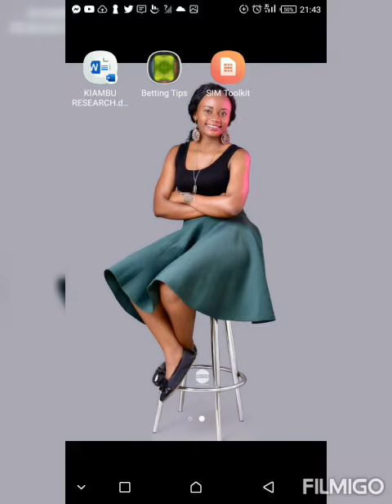Ashley by Derrick mcapamba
This is the girl killing the show for those who have been asking for her